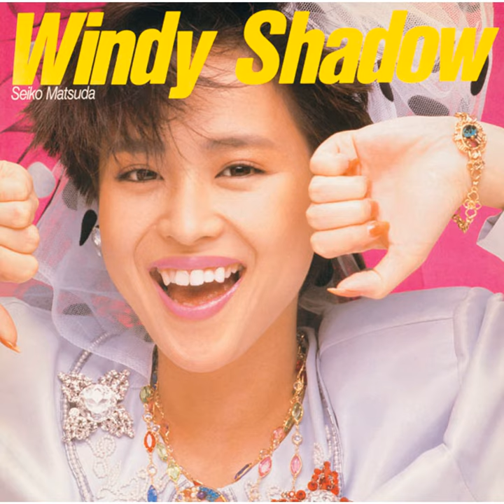Gin-iro No Motorcycle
Gin-iro No Motorcycle · Seiko Matsuda

Windy Shadow

Composer: Tetsuji Hayashi
Lyricist: Takashi Matsumoto
Arranger: Osamu Totsuka